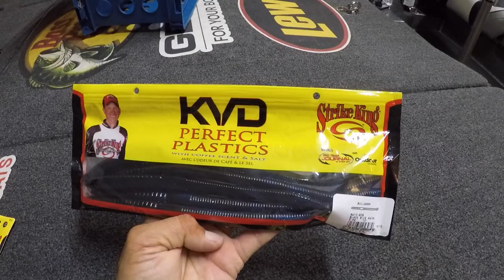Night Bass Fishing, TOP 4 Baits and Tips to CATCH YOUR PERSONAL BEST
Night fishing for bass is a great way to catch or break your personal best.  In this video I go over my Top 4 baits for catching bass at night, as well as tips to be more successful after the sun goes down.

Baits:
Spinnerbait:

Strike King Midnight Special

Buzzbait:

Strike King Double Take
Strike King Tri-Wing Buzzbait

Jig:
Strike King Structure Jig

Craw:

Rage Lobster

worms -

Strike King Bull
Strike King Anaconda
Strike King Cut-R

Hook:
Owner 5/0 Offset wide gap

*Artist: Track Tribe  Track: Case Study